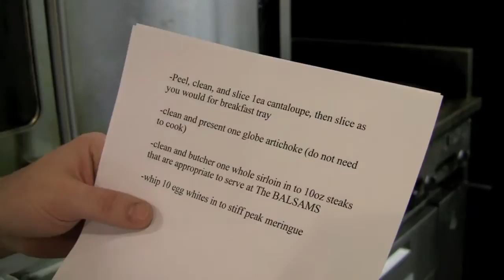Monday Evening: Episode 40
This week we jump from The BALSAMS Feastival, to how to make chocolate truffles, to what happens when you a steal a spoon from the ballroom, to Luke falling 3 feet through snow!